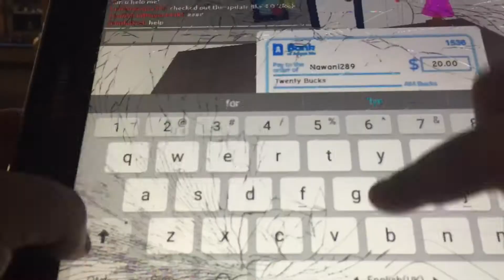Building in adopt me roblox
Let’s play together in roblox